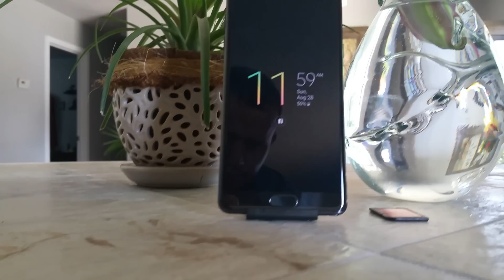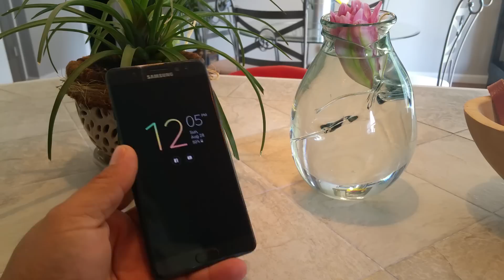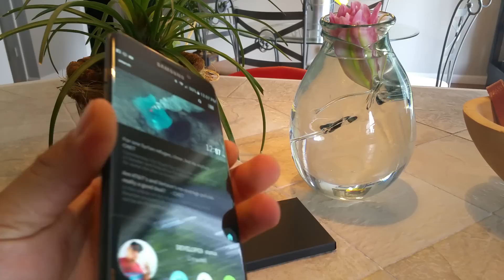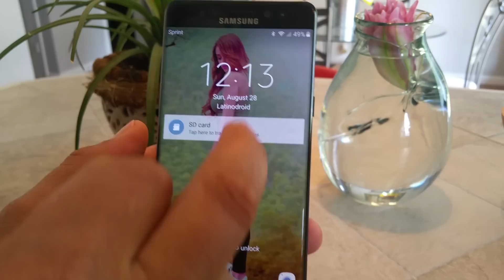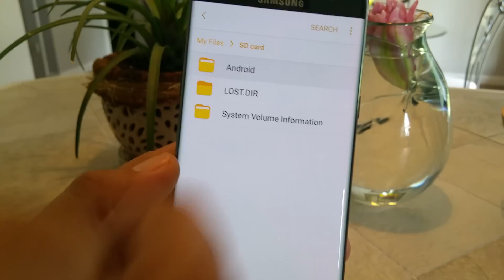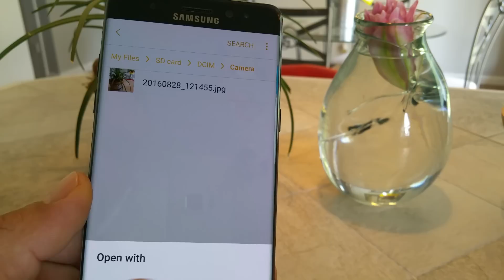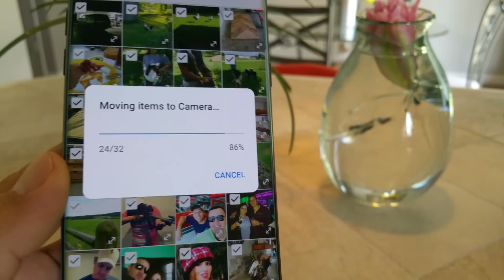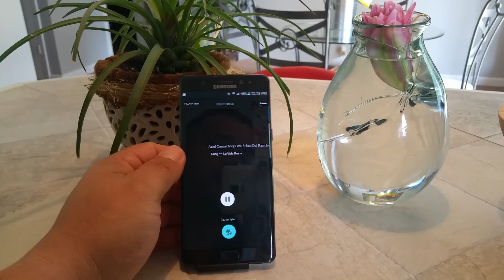GALAXY NOTE 7 TARJETA SD COMO PONERLA...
HOLA amigos aqui les dejo otro video mas sobre la tarjeta SD en el note 7 SALUDOS Y LOS ESPERAMOS AQUI EN LATINODROID